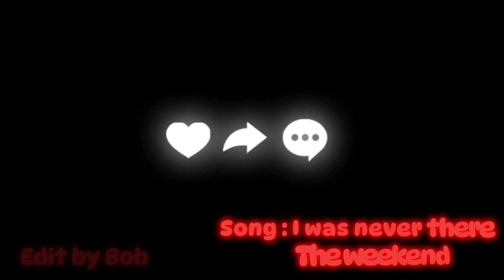Miguel o'hara edit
My favourite fictional character alongside Batman